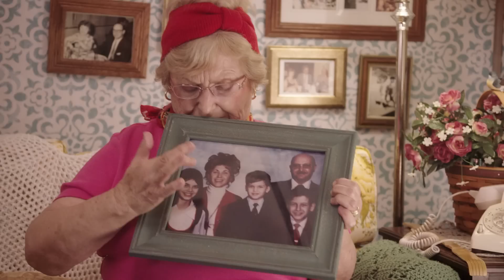The Sausage Nonnas | Gina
On November 8, the Sausage Nonnas are coming to Chicago. Johnsonville has partnered with Uber to deliver real Italian grandmas (in tiny grandma homes) to cook for lucky families on Sausage Sunday.

Request a Sausage Nonna through your Uber app from 2pm-6pm this Sunday.